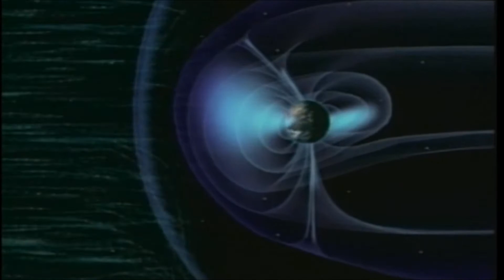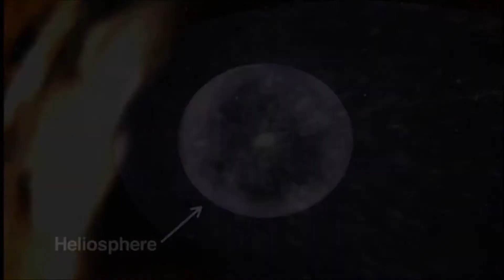Sun Sets on Solar Mission.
After 17 years of service, the sun officially sets on the Ulysses solar mission. Ulysses forever changed the way scientists view the sun and its effect on space.